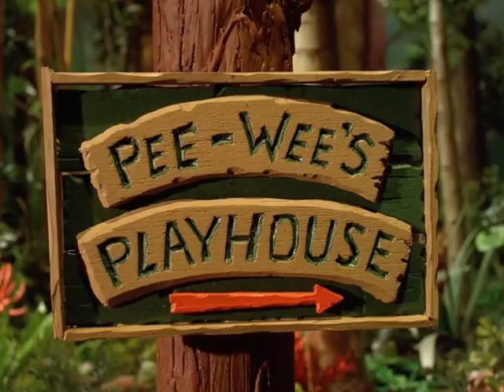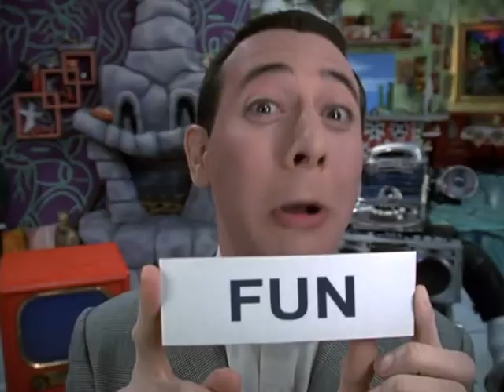Pee wee's Playhouse Intro Season 5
A new opening sequence was introduced. This time, it shows Herman riding on his scooter to his playhouse rather than away from the playhouse, there is new "valley and mountain" footage, and showing clips from past openings, as well as clips from various episodes. Mr. Window no longer says "Huh, huh, huh, ho, ho, huh, huh, huh" in the intro. This new intro plastered the Season 2 intro on all post-1990 airings and Home Video releases of the Season 4 episodes. I added the secret word in this intro and made small changes to it